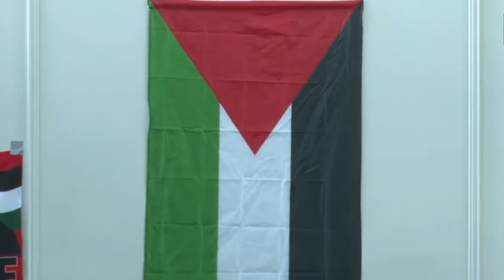Exclusive: Julius Malema's Address at EFF Manifesto Town Hall in Lenasia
Join us for an electrifying event as Julius Malema, leader of the EFF, takes the stage in Lenasia to unveil the party's much-anticipated manifesto. Experience the passion and vision firsthand as Malema articulates the EFF's key principles and promises for a better future. Don't miss this exclusive address from the heart of Lenasia's town hall.